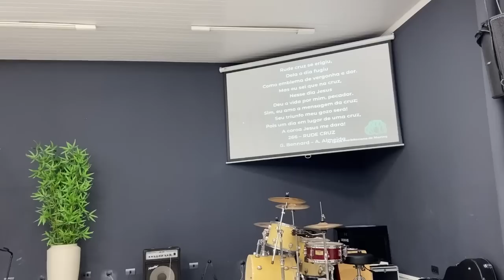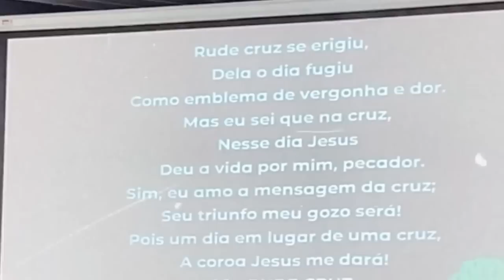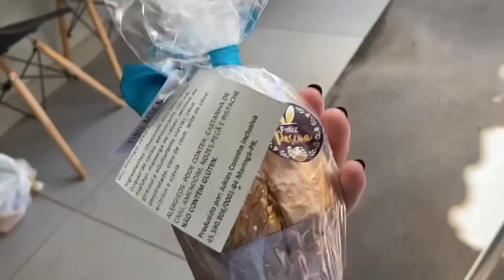NOSSA MELHOR PÁSCOA 🥰 levantamos as 6 da manhã + DOMINGO ESPECIAL COM CHOCOLATES